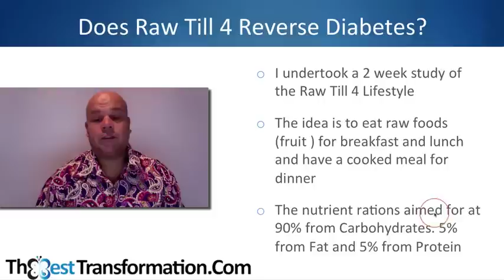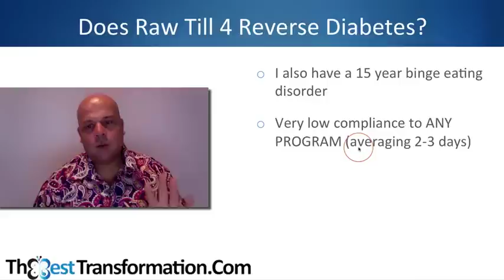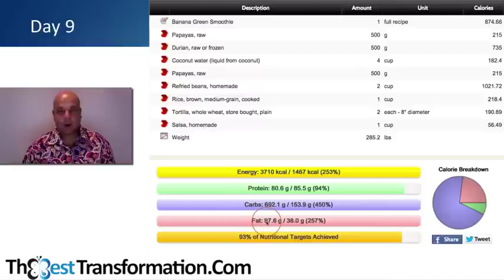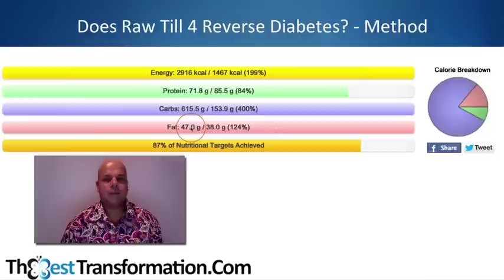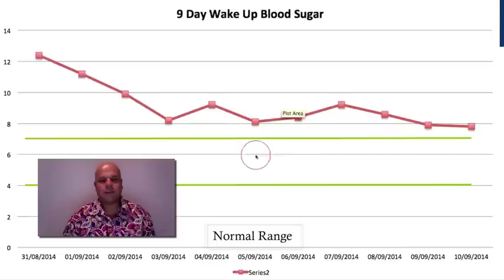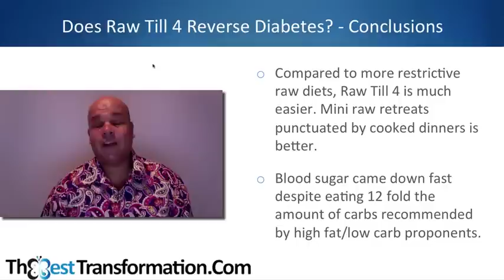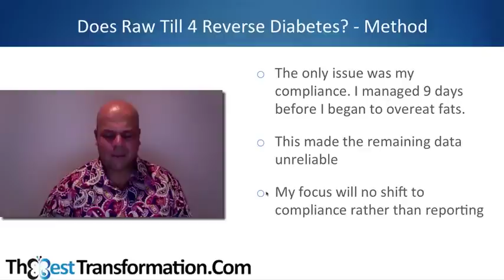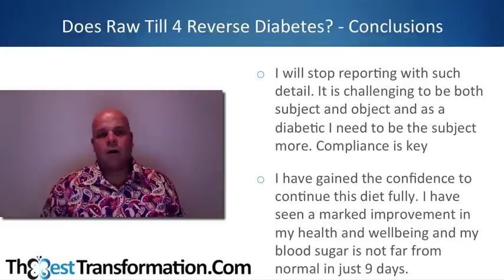Does Vegan 801010 Reverse Diabetes